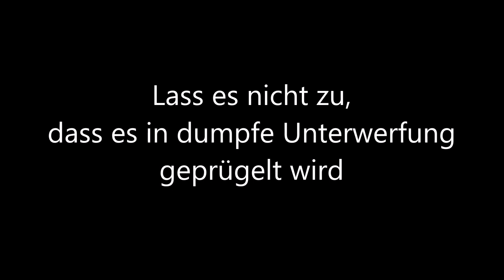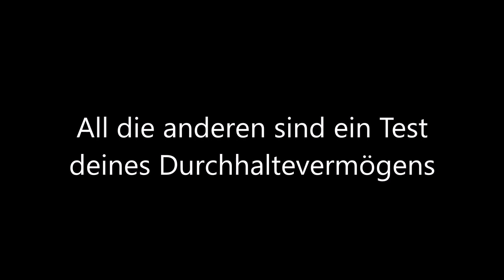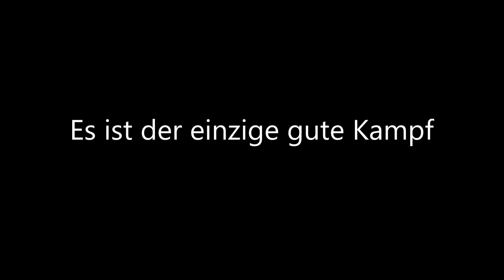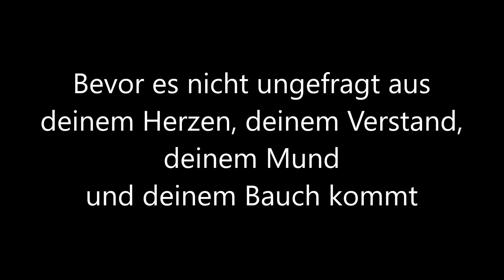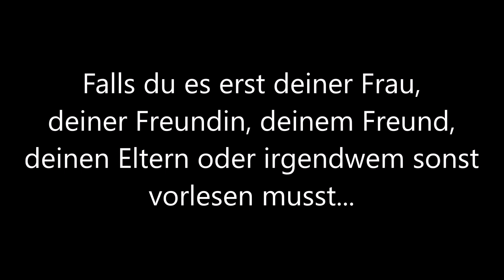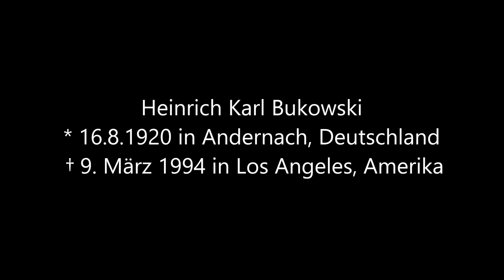Thema: Charles Bukowski (Schriftsteller)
Medley aus Teilen von "von Worten und Welten (vom 8.3.2018)", Gedichten von Charles Bukowski, einem Brief von Sam und einem Video.